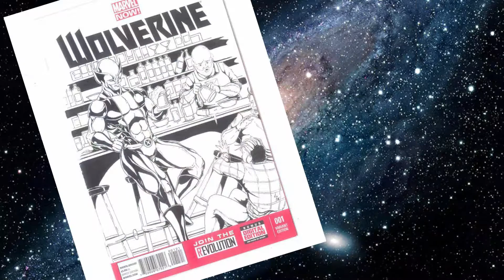The Fog Gallery: Emilio Chiunti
Hola! En esta nueva sección les presentamos a artistas e ilustradores de Mexico y del mundo.
De este modo así pueden conocer su trabajo y poder contactarlos.
Hoy les presentamos a Emilio Chiunti.

No se olviden de comentar, compartir y su like.